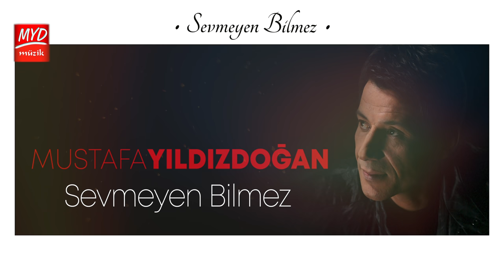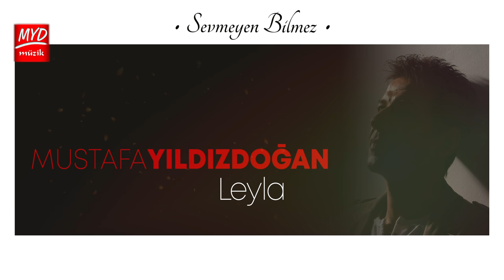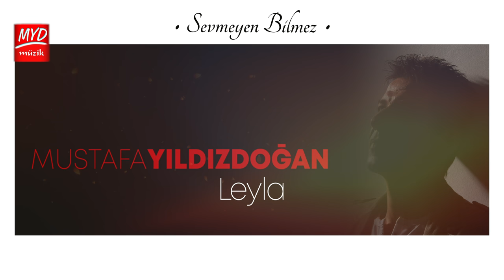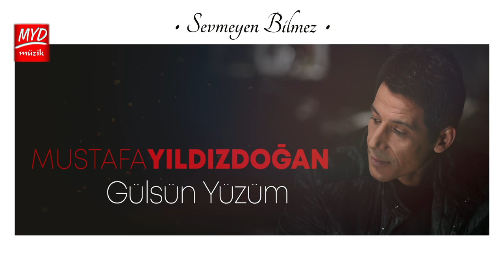Mustafa Yıldızdoğan - Sevmeyen Bilmez Tüm Albüm Dinle 2001 [Resmi Video]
Mustafa Yıldızdoğan - Sevmeyen Bilmez 2001 MYD Müzik Film Yapım

3 ➤ 08:09 Gidenler Dönmüyor Geri

Yapım : MYD Müzik Film Yapım
Aranjör : Ercüment Ekin